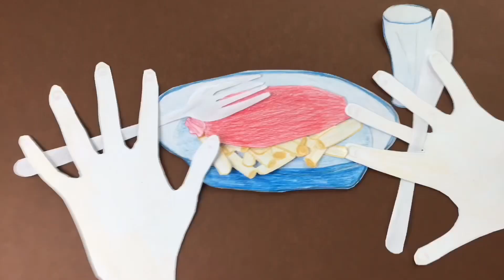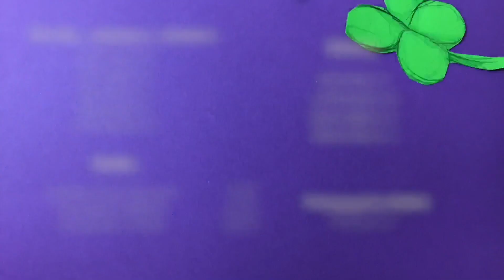Pět dní smůly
"Ahoj, jmenuji se Karel, je mi 11 let a nosím smůlu." Aneb krátký film týmu dohromady šesti dětí z 5. třídy, o tom, kterak Karel od smůly ke štěstí přišel a také, jak málo některým ke štěstí stačí...